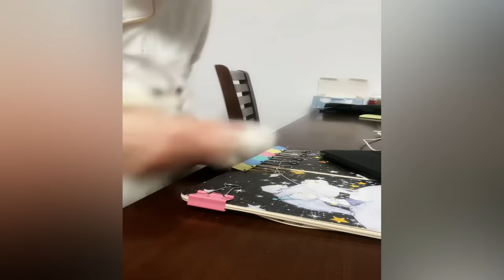New Funny Videos 2024 😍 Cutest Cats and Dogs 🐱🐶 Part 43